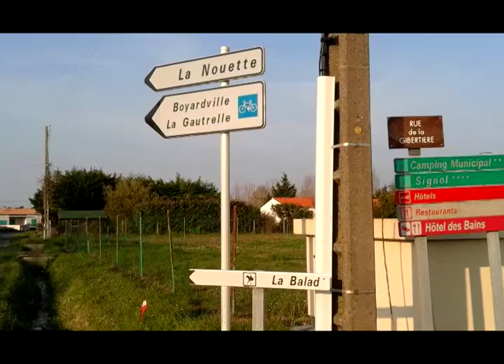en venant de saint georges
Pour aller à la Balade de la Nouette en venant de Saint Georges d'Oléron